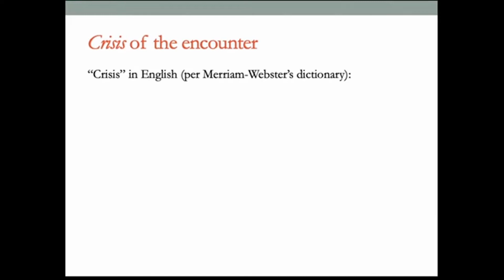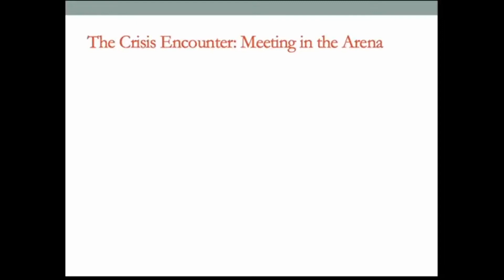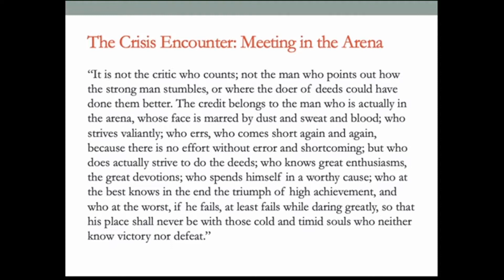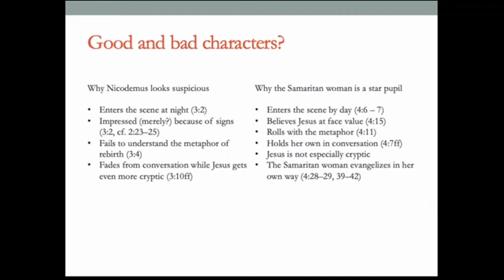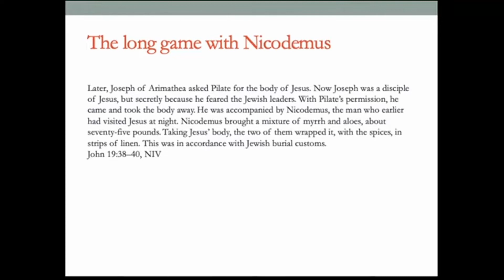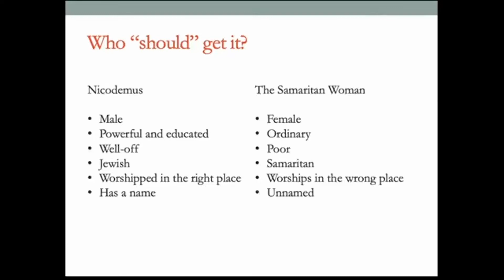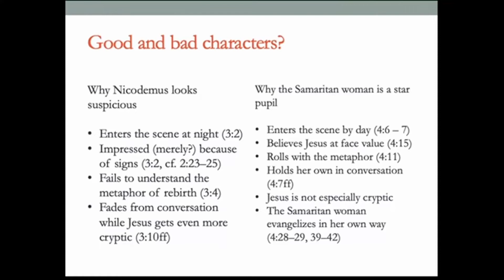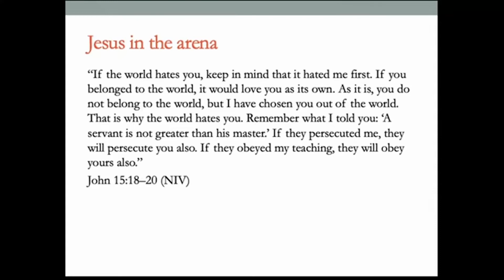7.4.2022 - The Crisis of the Encounter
Jonathan Groce returns to tell us about individual encounters with Jesus as seen in John 3 & 4. Stay through the end to hear from St. Luke’s Pastors Jenn, Jad, Melissa, and Jeremy as they talk about faith and their own journeys.

00:00 - Lecture by Jon Groce
41:35 - Office Hours Conversation with Pastors Jenn, Jad, Melissa, and Jeremy